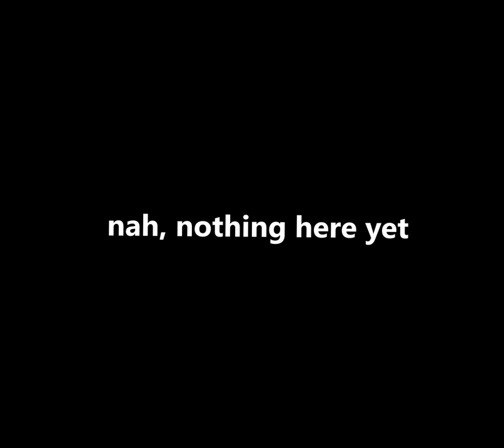Hotel Sickkent - Shirtless in Public!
Hotel successfully sickkentified